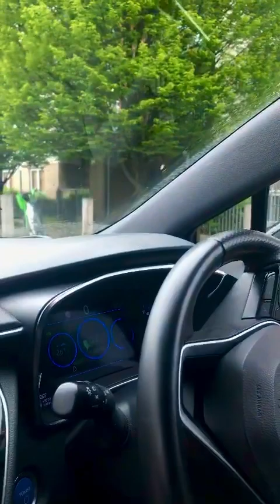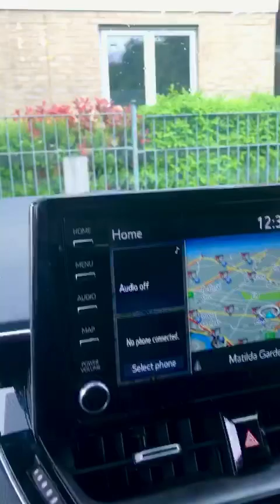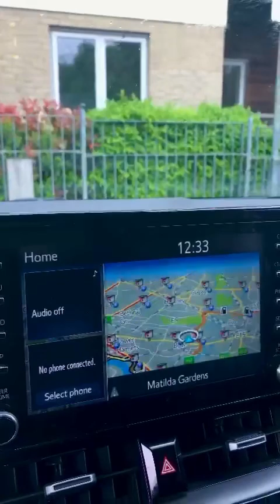Bay parking . Forward in to the bay